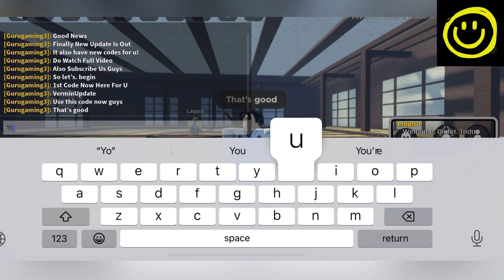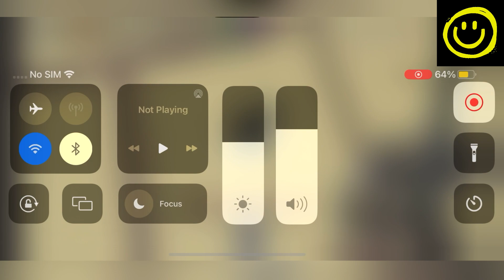🎁 Update Vermin + S Rank Invasions🎁 PEROXIDE CODES - ROBLOX PEROXIDE CODES - CODES PEROXIDE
Welcome

Finally new codes are here, watch it full and grab all the codes waiting for you guys.

Thanks